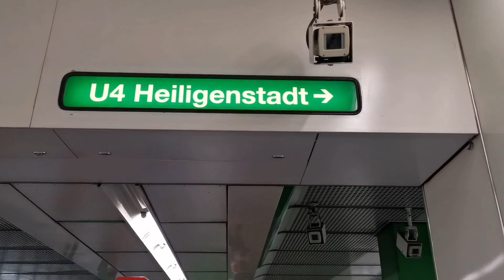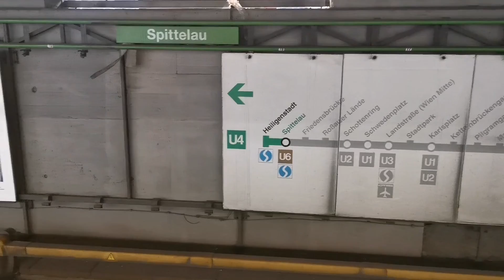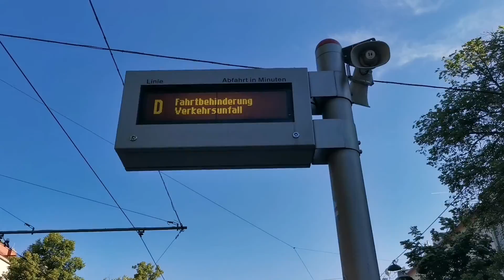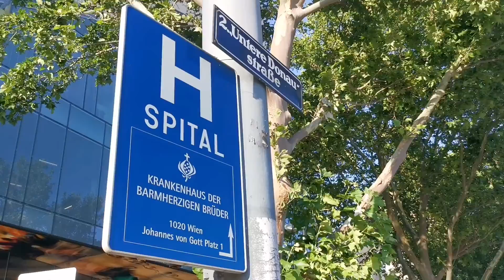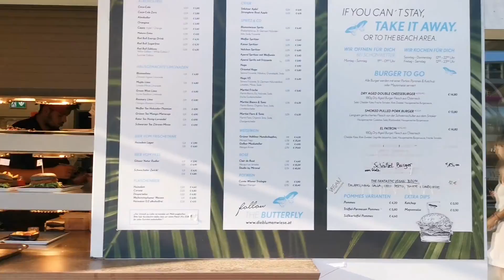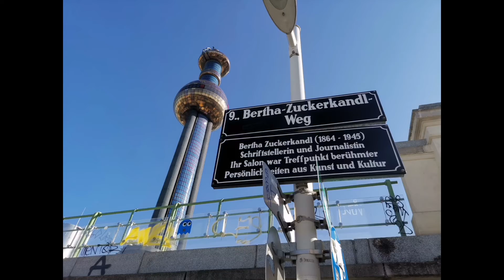🇦🇹【維也納夏季之旅】Day 6 - 百水藝術建築垃圾焚化爐Spittelau、瑞典廣場Schwedenplatz 多瑙河沿途景色 Danube Canal in Vienna Austria